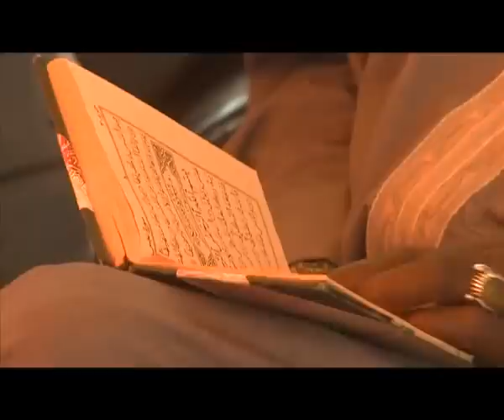Une bouillie tue un père de famille et sa fille aux HLM Grand Yoff